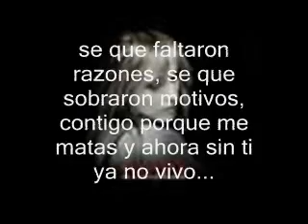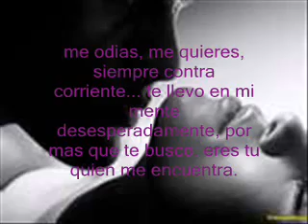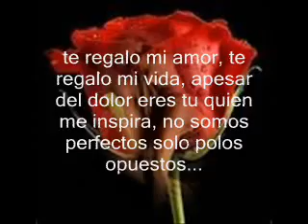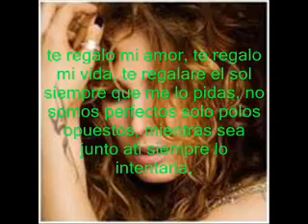para ti lucia espero te guste ... josegarcia1970=cheche